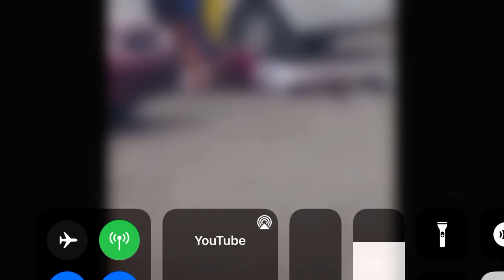He Needs Some Milk!